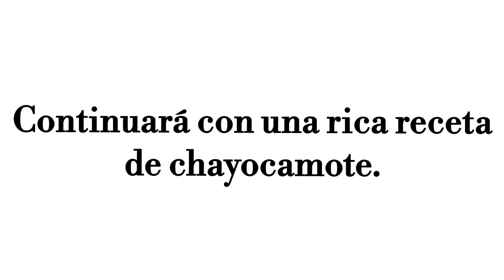¡Escarbando para encontrar camochayote!Te sorprenderá que esta guía de chayote tenga camote.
Te invito a que tu también puedas buscar estos camotes saben riquísimos.
De como prepararlo nosotros te lo daremos en un siguiente video.